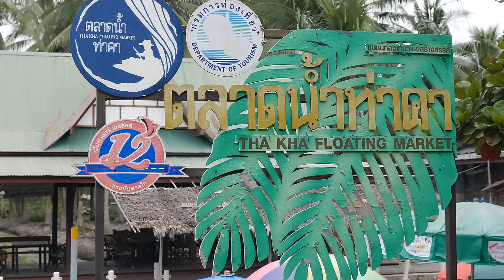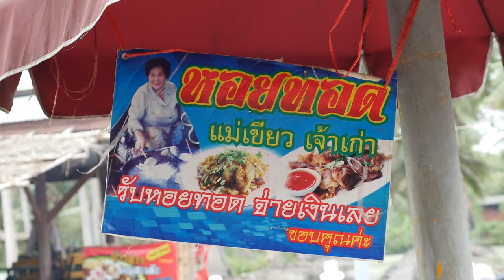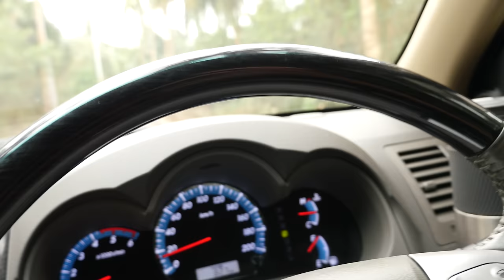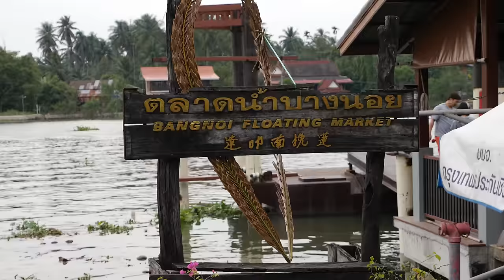Thai Food at Tha Kha Floating Market (ตลาดน้ำท่าคา) - Don't Miss Aunty's Fried Oyster Omelet!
►Read the blog for details on how you can visit Tha Kha Floating Market

There are many floating markets you can visit when you’re in Thailand, and even there are some floating markets located right within Bangkok that are very nice (Khlong Lat Mayom is very nice in Bangkok

Then there are also many floating markets about a 1 or 1.5 hour drive from Bangkok in a province called Samut Songkhram. In Samut Songkhram there are a number of other famous floating markets. Damnoen Saduak is the most famous of all, and it’s very touristy and gets very packed on the weekend. Amphawa is another Thai floating market that’s big and busy. But I wanted to go to a quieter and more peaceful floating market, so we decided to go to Tha Kha Floating Market (ตลาดน้ำท่าคา), located very close to Amphawa.

It was my first time to visit Tha Kha Floating Market (ตลาดน้ำท่าคา), and I was pleasantly surprised by how small, friendly, and local it was. There’s not a whole lot to do, but there are plenty of floating boats serving food and you can also buy lots of fresh ingredients which come from this area.

Along with plenty of Thai food snacks I ate during this tour of Tha Kha Floating Market (ตลาดน้ำท่าคา), the best thing was the hoy tod (หอยทอด), a fried oyster omelet. There’s something about eating an oily fried oyster omelet when you go to a floating market - it’s kind of like going to a sports game and eating a hot dog - they just go so well together.

I also enjoyed the fruits available at the market, especially starfruit, which was likely picked right off the tree of the lady who was selling it.

When you’re in Thailand, if you want to go to a quiet and peaceful floating market that’s not overly busy and still remains quite local Tha Kha Floating Market (ตลาดน้ำท่าคา) is an amazing option.

Get all the details for how to get there on the blog post

GEAR I USE:
Main camera I use
Main lens